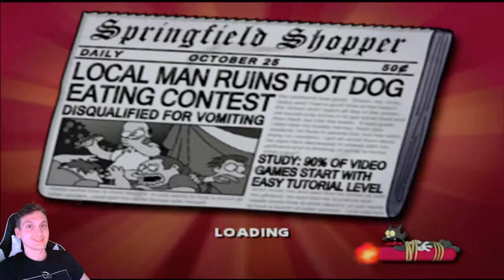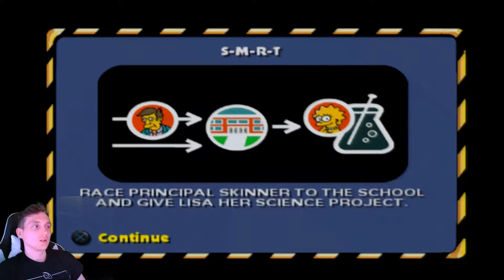The Simpsons Hit and Run #1 ~ Banana Bread At Work? HELL YEAH